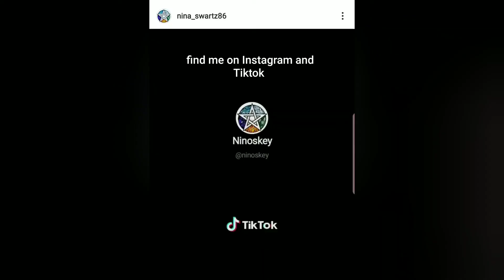TikTok mix of Ninoskey #6 oc - cosplay